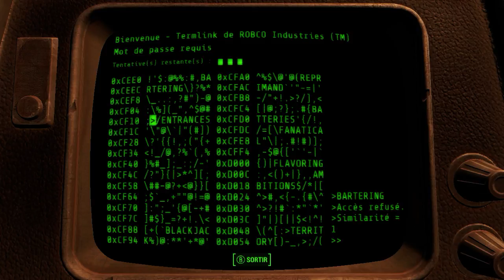Fallout 4 - Purge 43 - Centre Médical de la Baie du Massachusetts & autres astuces